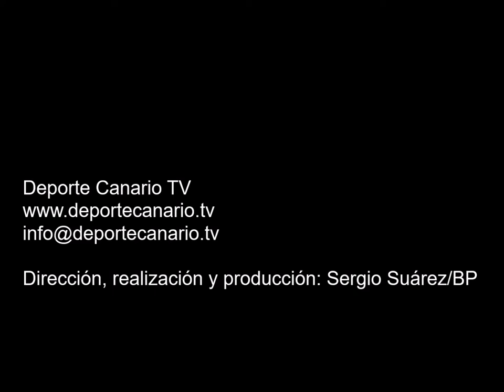Comentario post partido de Toledo, capitán de la UD Ibarra 7 11 2015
Comentario post partido de Toledo, capitán de la UD Ibarra, tras el encuentro Unión Viera-UD Ibarra. Tercera División Canaria. Grupo XII. Temporada 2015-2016. Jornada 12. 7/11/2015. Campo de Fútbol Municipal Alfonso Silva. Las Palmas de Gran Canaria. Resultado final: 4-2.